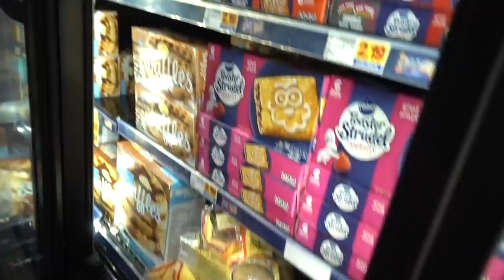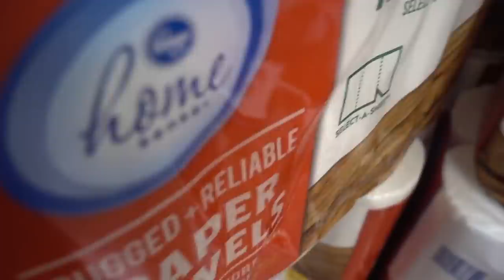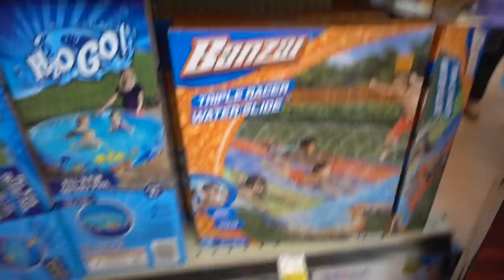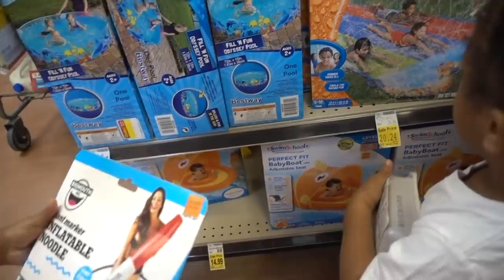DAY IN THE LIFE OF A MOM OF 8!| GROCERY SHOPPING WITH 8 KIDS!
Hey Loves!! 😘we went grocery shopping today and relaxed for a little chit chat with the kids after! -xoxo Enjoy

          MELANIN MAMAS